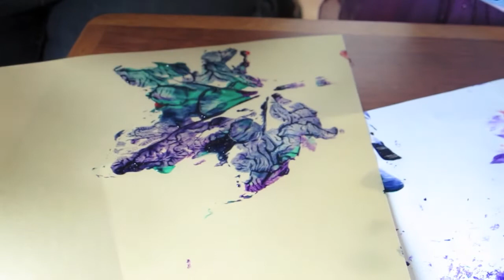Painting Leaves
Gathering and painting leaves for a Thanksgiving project.

Shot with a Canon PowerShot G12 and editing in iMovie '11.